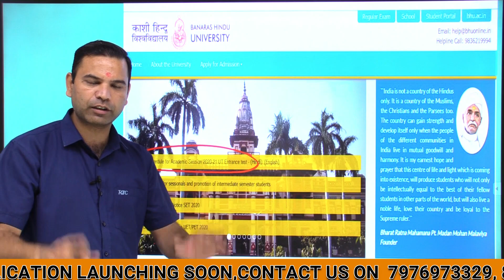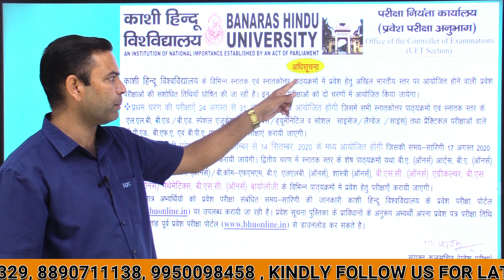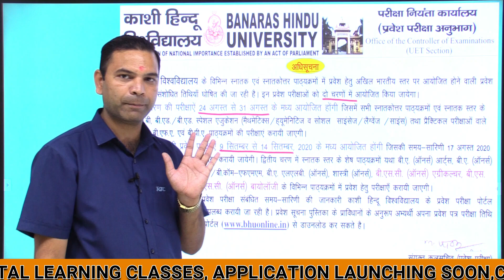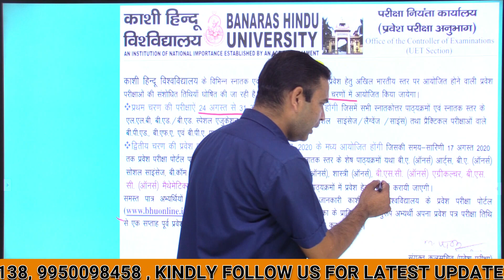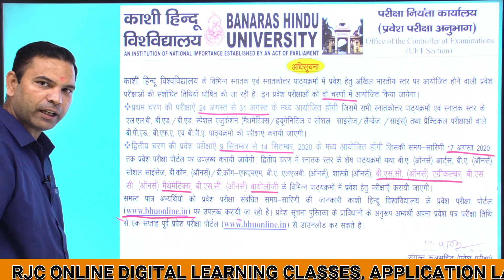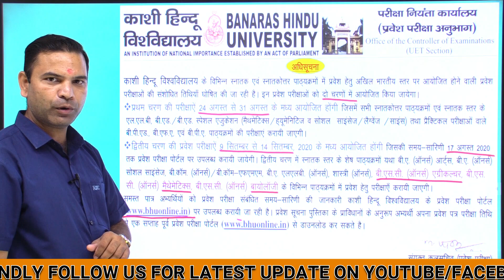BHU Exam 2020 Latest announcement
Rajasthan Jet Classes ( RJC ) is a ideal Coaching Institute
Since 2005 . RJC institute is famous for the preparation for
Agriculture Competitive Exams like - ICAR , BHU , JET , Agri. Supervisor, AAO , AFO , IBPS- SO etc .

Subscrib..